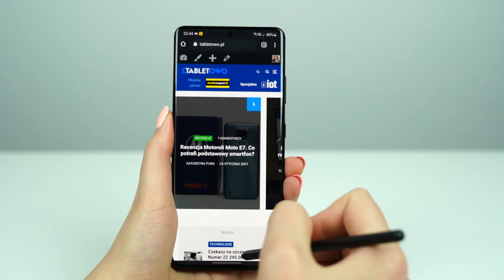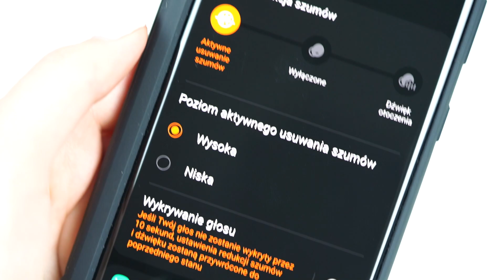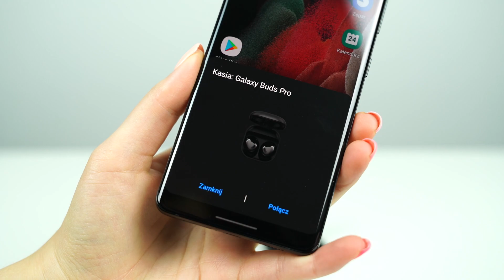Te akcesoria najlepiej pasują do Galaxy S21 Ultra 5G | rysik S Pen i Galaxy Buds Pro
Dziś kilka słów na temat rysika S Pen z etui oraz słuchawek Galaxy Buds Pro.

To nie recenzja - jedynie szybki rzut oka na najciekawsze, moim zdaniem, akcesoria, jakie można kupić do Samsunga Galaxy S21 Ultra 5G.

Materiał powstał przy współpracy z Samsung Polska.